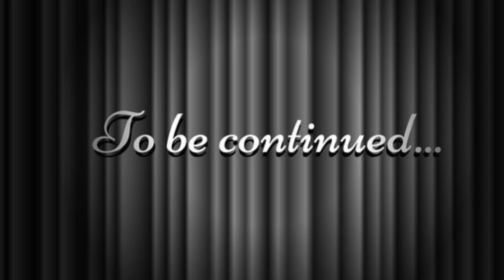El wing Chun en la actualidad y su poder